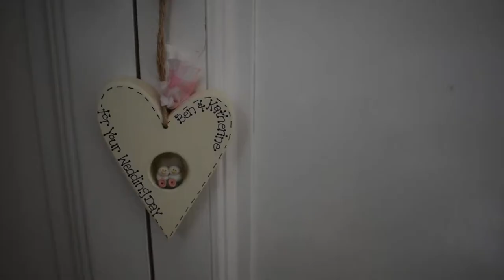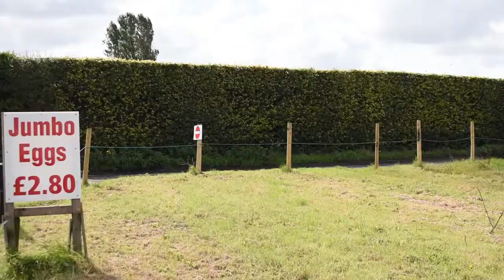AND WE'RE BACK | Katherine Moen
Hello!

So here we are, after quite a long break from vlogging back in August, we're back! The break was for no particular reason, apart from the fact that I was trying out different vlogging styles and ideas before deciding that I really love daily vlogging. It feels so good to be back and thank you so much for taking the time to watch this vlog. See you tomorrow for more :)